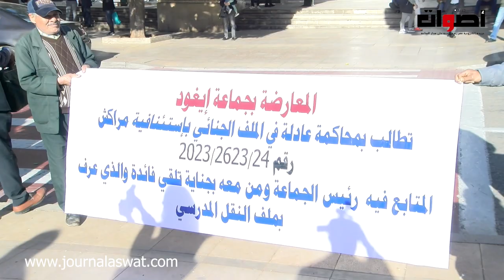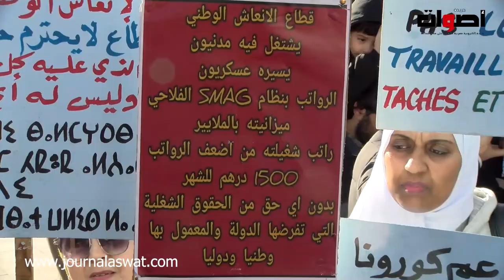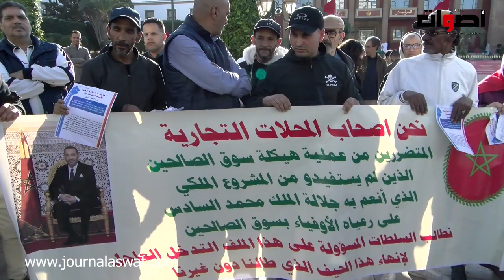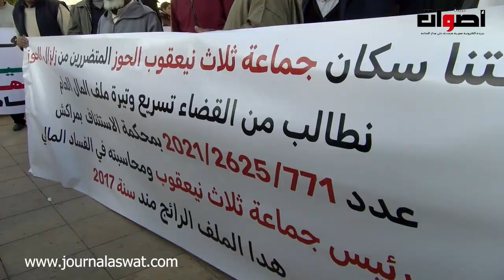وقفة احتجاجية أمام البرلمان رفضا للإثراء غير المشروع ومحاسبة ناهبي المال العام